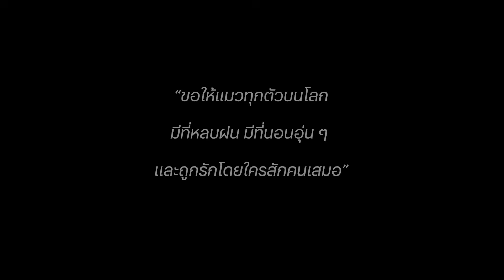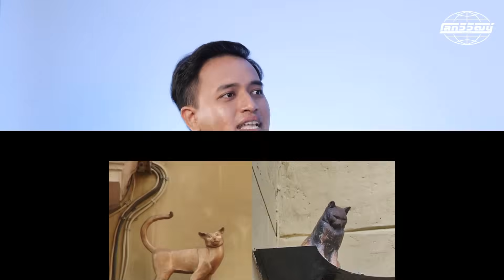ประวัติศาสตร์แมว เจ้านายที่ทาสทั้งโลกตกหลุมรัก😻 | โลกวิวัฒน์ Podcast EP.28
มนุษย์รู้จักเอาแมวมาเลี้ยงมากกว่าสองหมื่นปี และในยุคอียิปต์โบราณแมวก็เคยเป็นสัตว์ศักดิ์สิทธิ์อีกด้วย

โลกวิวัฒน์ Podcast อีพีนี้ จะพาตามรอยน้องแมวที่เดินทางข้ามมหาสมุทร ถูกใช้เป็นเครื่องราง ถูกตามล่า ไหนจะยังเป็นแนวหน้าในมหาสงคราม จนกลายเป็นอินฟลูเอนเซอร์ ดาวติ๊กต๊อก และสำคัญที่สุดคือเป็นเจ้านายที่ทาสทั้งโลกตกหลุมรัก